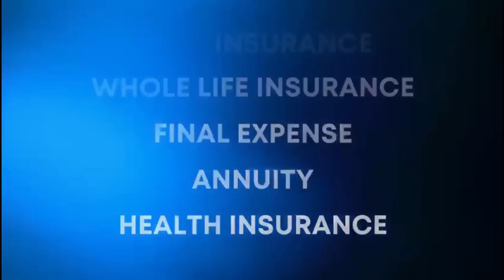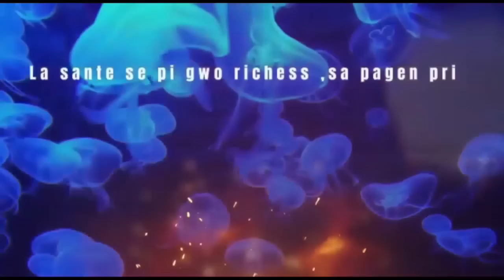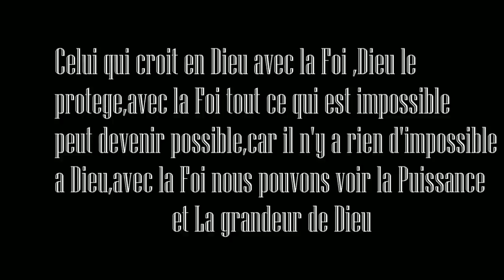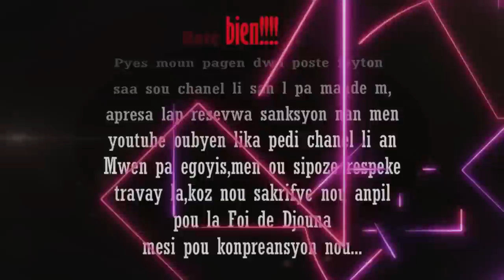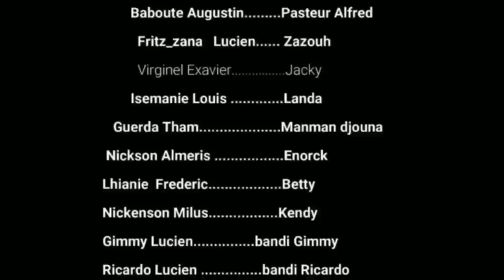La Foi de Djouna Saison 3 ( Episode 18) Feyton Ayisyen 2023 { Gedeon atake Esther